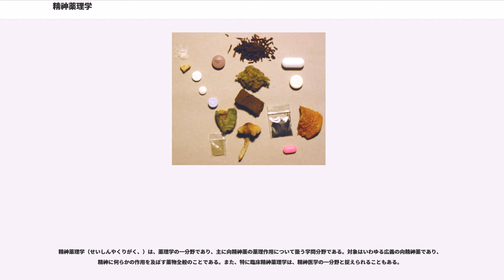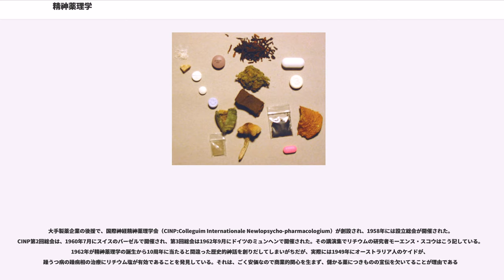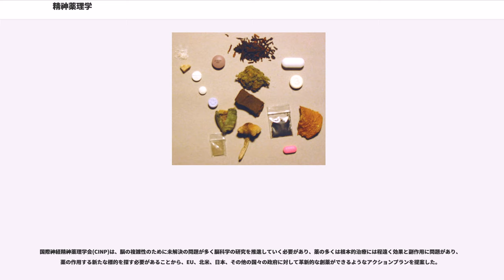精神薬理学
精神薬理学（せいしんやくりがく、）は、薬理学の一分野であり、主に向精神薬の薬理作用について扱う学問分野である。対象はいわゆる広義の向精神薬であり、精神に何らかの作用を及ぼす薬物全般のことである。また、特に臨床精神薬理学は、精神医学の一分野と捉えられることもある。

1949年にオーストラリアのジョン・ケイドがリチウム塩の躁病などへの作用を報告し、1952年にジャン・ドレーらがクロルプロマジンが患者を静穏化し無関心状態にするという精神科治療への利用を報告した。精神薬理学の誕生はそのいずれかとして語られる。1958年には、国際神経精神薬理学会(CINP)の設立総会が開催された。

2011年には、『ネイチャー』誌が「危機にある精神薬理学」とする記事にて、欧州精神薬理学会による新しい治療法が危機に瀕しているとの見解を掲載した。2014年には、CINPは新薬不足のため各国政府に対して呼びかけを行っている。それは、脳の複雑性のために未解決の問題が多く脳科学の研究を推進していくこと、薬の多くは根本的治療には程遠く効果と副作用に問題があり、薬の作用する新たな標的を探す必要があることが原因である。

1949年にはオーストラリアのジョン・ケイドが医学誌において、リチウム塩が躁病3名、統合失調感情障害7名の症状を消失させたことを報告した。

フランスの海軍の外科医であったラボリは、神経遮断薬の混合剤である遮断カクテルによる自律神経反応の抑制を研究していたが、1950年にはスペシア社のローヌプーラン研究所の抗ヒスタミン薬を応用し、プロメタジンの催眠作用が強いことを報告したため、スペシア社は眠気の少ない化合物の開発から方向転換して、1950年12月に4560RPを開発した。翌年ラボリはこれを試し、1952年2月にRP4560が抗ヒスタミン薬ではなく神経遮断薬であり、単剤でもかなりの眠気と自分や周囲への無関心を引き起こし、「薬理学的ロボトミー」であるとした。

ジャン・ドレーらは、ハンス・セリエのストレス学説による自律神経系の反応が病気そのものになるという理論から、外科手術も容易になるため人口冬眠を行うための自律神経遮断薬を研究していた。そして精神病の患者を冷却しつつ、そうした薬を使えば自律神経反応が除かれると考え、サンタンヌ病院の男子入院患者にて4560RPを試みたところ、偶然にも冷却しなくても患者が単剤の投与で静穏化され、患者を無関心状態にさせることが発見された。4560RPは後にクロルプロマジンと呼ばれることになる。

1952年10月には、有効な薬があることを初めて立証した論文「選択的中枢作用のあるフェノチアジン化合物(4560RP)の精神科治療への利用」が、出版された。

1961年には、ドレーらがその知見を集大成した『臨床精神薬理学』を出版しており、クロルプロマジンには交感神経系に拮抗して低体温化や条件反射を抑制する作用があるといった特徴や、向精神薬を構造ではなく作用から分類し、鎮静剤、覚醒剤、LSDのような薬剤の精神変容薬といった分類の提案を行った。

大手製薬企業の後援で、国際神経精神薬理学会（CINP:Colleguim Internationale Newlopsycho-pharmacologium）が創設され、1958年には設立総会が開催された。CINP第2回総会は、1960年7月にスイスのバーゼルで開催され、第3回総会は1962年9月にドイツのミュンヘンで開催された。その講演集でリチウムの研究者モーエンス・スコウはこう記している。1962年が精神薬理学の誕生から10周年に当たると間違った歴史的神話を創りだしてしまいがちだが、実際には1949年にオーストラリア人のケイドが、躁うつ病の躁病相の治療にリチウム塩が有効であることを発見している。それは、ごく安価なので商業的関心を生まず、儲かる薬につきものの宣伝を欠いてることが理由である

初期には、日本では東大精神科薬理学教室静穏剤研究グループが教科書の翻訳を行ってきた。

1958年、薬理学者の熊谷洋らが『トランキライザー-静穏剤』を出版した。1965年には『臨床精神薬理学』が翻訳出版されており、欧州の正統な薬理学を紹介し標準的な教科書とされた。1968年には『新精神薬理学』が出版される。

1957年に薬理学者のアルビド・カールソンがドーパミンが脳内で神経伝達物質であることを発見した。1963年には、カールソンがマウスに投与し脳内のドーパミンの濃度が変化するこから、次第に抗精神病薬がドーパミン系...